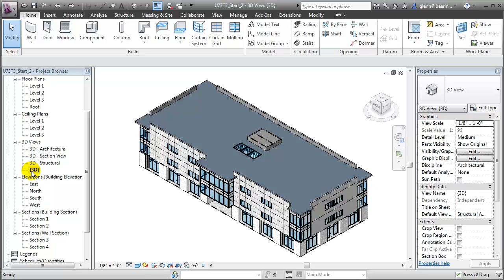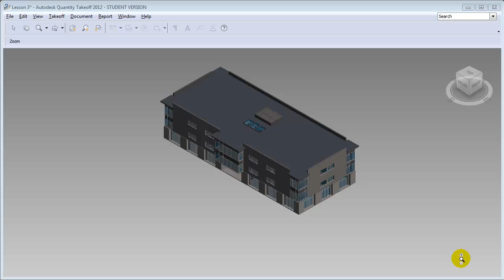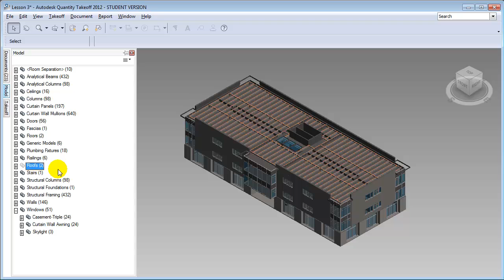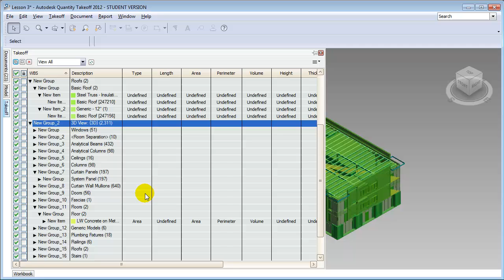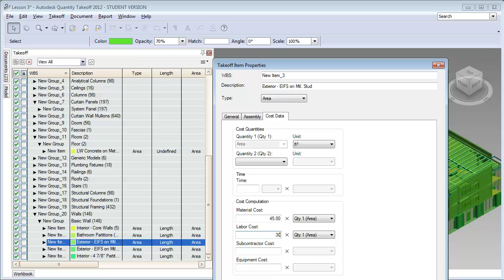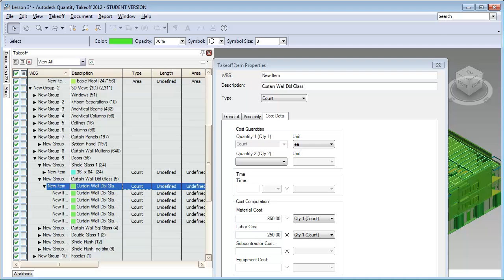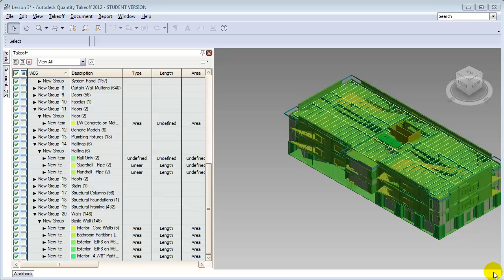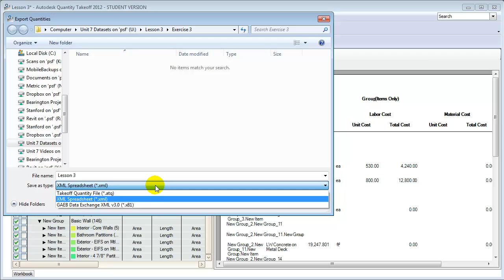Revit Architecture, Autodesk QTO - Creating a Detailed Quantity Takeoff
Autodesk BIM Curriculum | Unit 7 - Lesson 3 - Tutorial 3